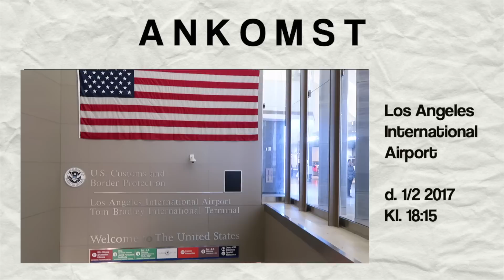OVERRASKER MIN BEDSTE VENINDE I USA!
Tak venner fordi I så med!